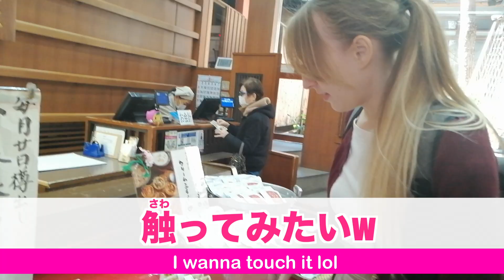【日本人は英語を話せる？】Walking Edo town with American friend!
This time, I went to Kawagoe, which is called "小江戸(small - edo).
You can enjoy traditional Japanese view and also see how much Japanese people can speak English!!

Let's enjoy learning Japanese with me!!

You can study more with my website, twitter and instagram!

I will answer as much as I can.o(｀ω´ )o